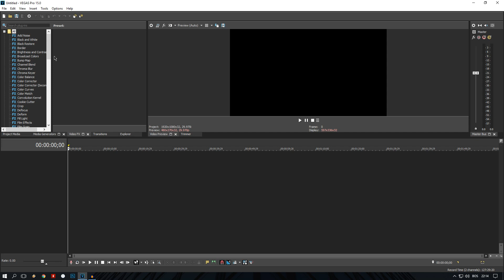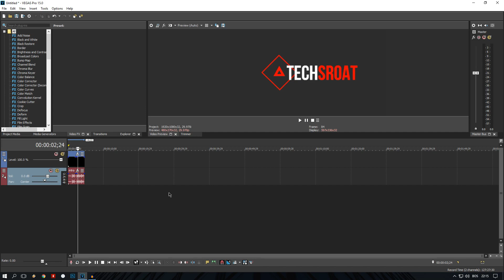How to enable GPU Acceleration in Vegas Pro 16